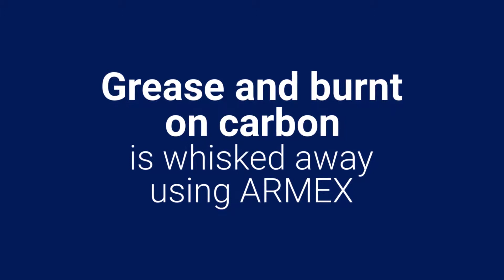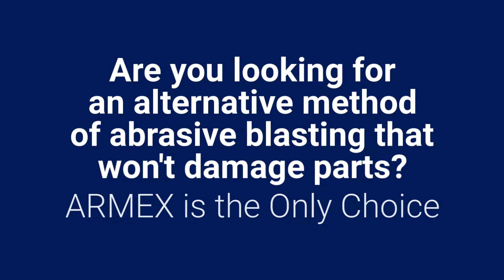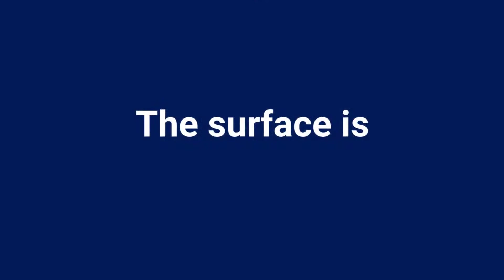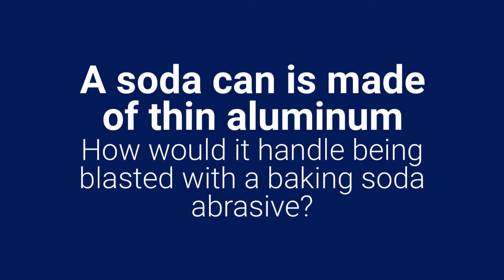Reman Starts with ARMEX™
ARMEX.com In remanufacturing and rebuilding of engines, transmissions, brake assemblies, turbos and/or any other components that can be rebuilt or remanufactured are highly dependent on cleaning products with thorough and dependable results. Check out the ARMEX website to learn more.